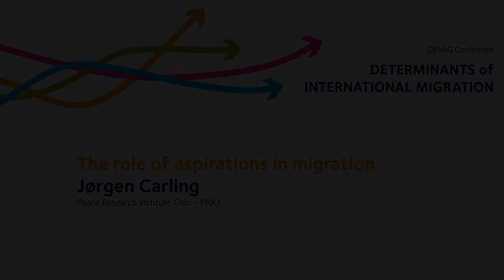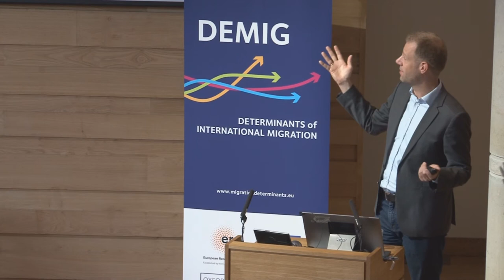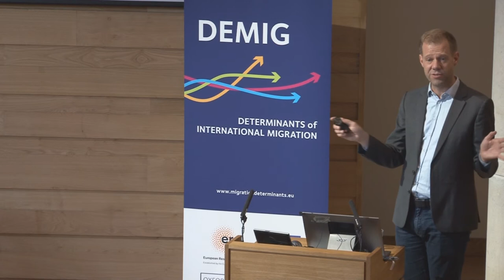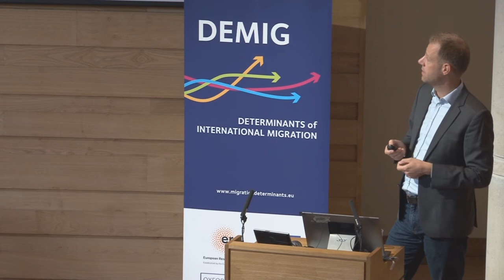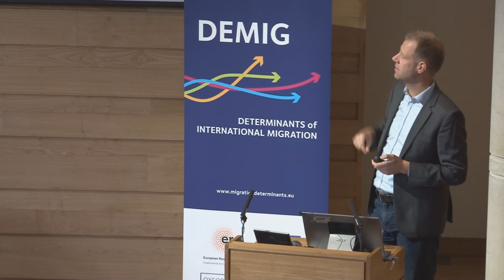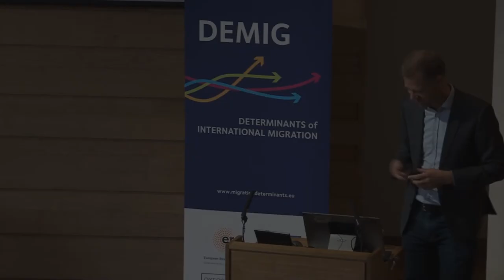Jørgen Carling: The role of aspirations in migration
Jørgen Carling presents his paper ‘The role of aspirations in migration' in Session 8 of the Determinants of International Migration – DEMIG Conference, held at the University of Oxford from 23–25 September 2014.

Abstract
This conceptual paper seeks to engage with migration theory by examining the nature and functions of aspirations in migration processes. I argue that aspirations play a pivotal role in all migration, but in different ways. Aspirations are elusive, however, both theoretically and empirically. People’s general aspirations in life form part of form part of the background to migration desires; such desires can also be described as migration aspirations, which are the focus of this paper. This conviction that migration is preferable to staying can be understood as an attitude, which helps us raise several epistemological issues. Is the desire to migrate an enduring state of mind, or a context-specific speech act? Do migration aspirations, conceived of as attitudes, comparatively evaluate places, or culturally constructed projects? Does migration have intrinsic value, or is it simply a means to an end? Addressing such questions and relating them to the factors that inhibit or facilitate actual migration can shed new light on how we conceptualize and empirically analyse the determinants of migration. It can also help understand the relationships between force, choice and mobility. In conclusion, I propose an aspirations-centred model of migration, in which observable outcomes—in the form of mobility and immobility—are interpreted as products of three interlinked processes.